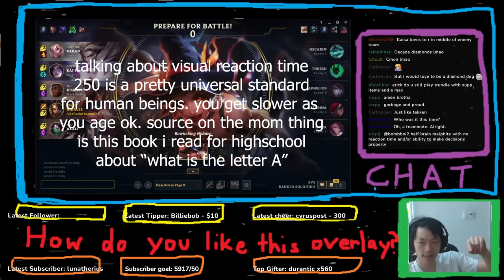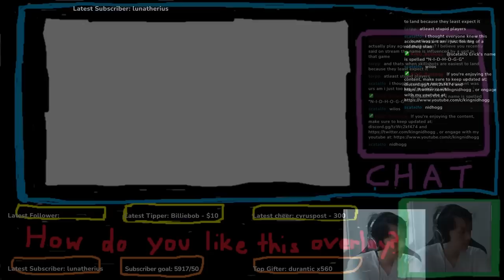SoloQ God Pick: Highest Tempo Jungle Champion in League of Legends